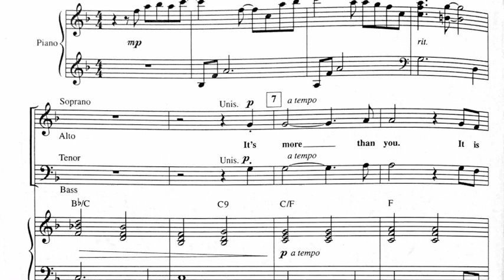tenor 2 part 1